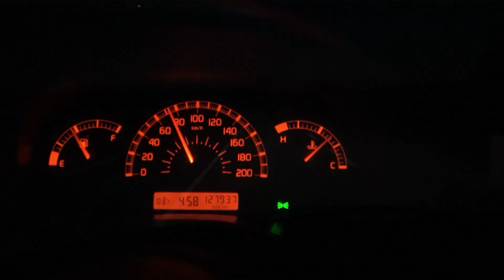𝐄𝐢𝐭𝐣𝐞𝐬 𝐠𝐫𝐮𝐭𝐭𝐨 𝐧𝐮 𝐚𝐥 𝐮𝐢𝐭𝐠𝐞𝐤𝐨𝐦𝐞𝐧, 𝐞𝐞𝐧 𝐤𝐨𝐧𝐢𝐧𝐠𝐬𝐠𝐞𝐬𝐜𝐡𝐞𝐧𝐤 𝐨𝐩 𝐊𝐨𝐧𝐢𝐧𝐠𝐬𝐝𝐚𝐠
Het is bijzonder vroeg in het voorjaar. Het vriest zelfs 's nachts nog. Toch zijn vier eitjes van grutto's nu al uitgekomen. Met de drone hebben we op Koningsdag ontdekt dat de vier eitjes, die we eerder al ontdekten, nu zijn uitgekomen en dat is bijzonder vroeg in het voorjaar.

Kieviten zijn al enige tijd aan het broeden. Zij warmen hun jongen bij. Maar grutto's doen dat voor zover bekend niet of nauwelijks. De pullen zijn direct volwassen en moeten voor zichzelf zorgen en eten zoeken. Ze leren meteen op eigen benen te gaan staan maar zolang ze niet vliegvlug zijn, liggen roofdieren op de loer.